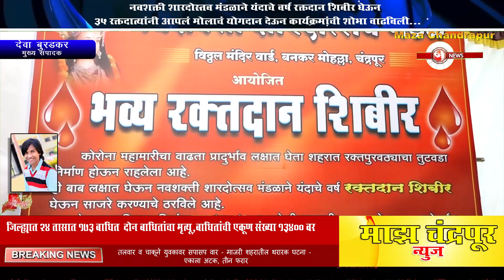नवशक्ती शारदोस्तव मंडळाने यंदाचे वर्ष रक्तदान शिबीर घेऊन 35 रक्तदात्यांनी आपलं मोलाचं योगदान देऊन क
mazha chandrapur news

नवशक्ती शारदोस्तव मंडळाने यंदाचे वर्ष रक्तदान शिबीर घेऊन  35 रक्तदात्यांनी आपलं मोलाचं योगदान देऊन कार्यक्रमांची शोभा वाढविली